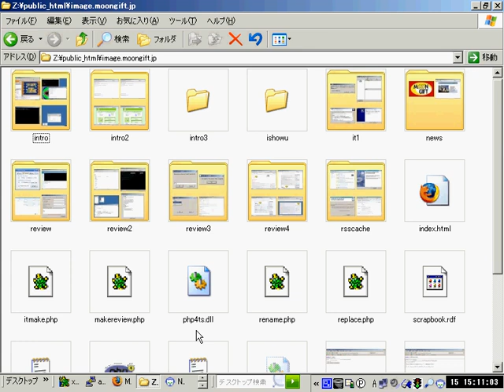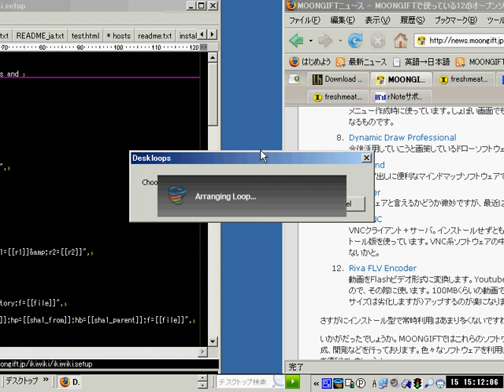Deskloops demo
This is Deskloops Demo.Deskloops is window change utility.All window connect side like circle.And you can change window using mouse. Deskloops is freeware.